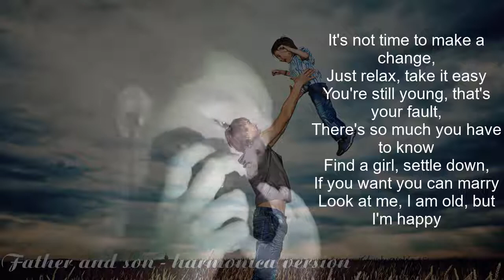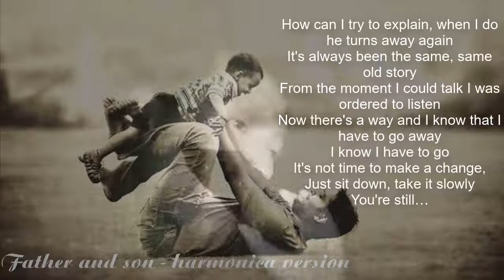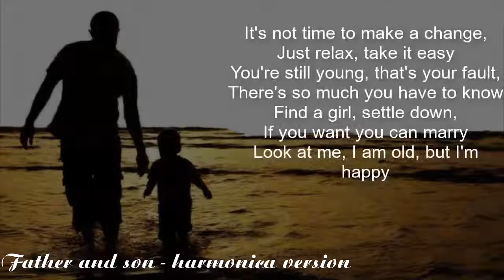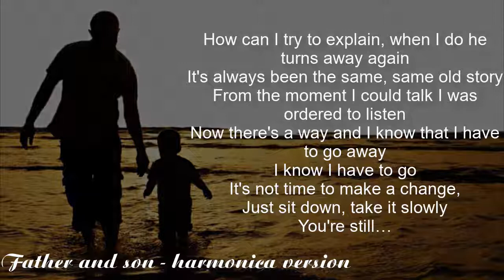father and son (cha và con trai) - harmonica cover